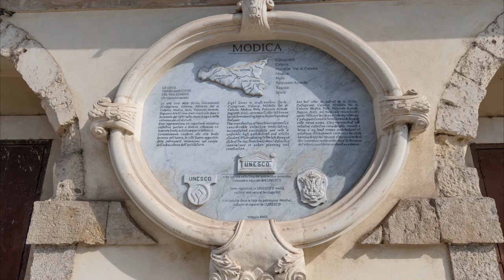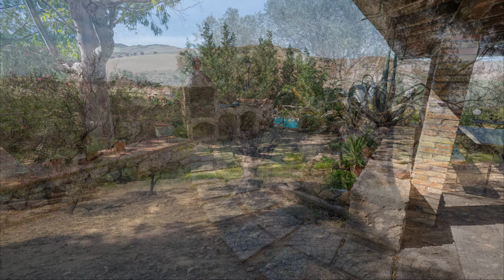Our Sicily holiday September / October 2018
A short film from our weeks stay in Sicily staying in a remote and peaceful farmhouse near Centuripe , with day trips to Mount Etna , Taormina , Catania , Modica , Vendicari ,  Agrigento ( valley of the Temples and the Turkish steps.